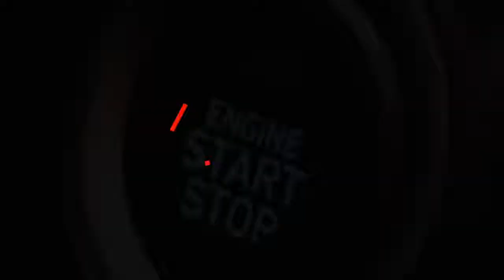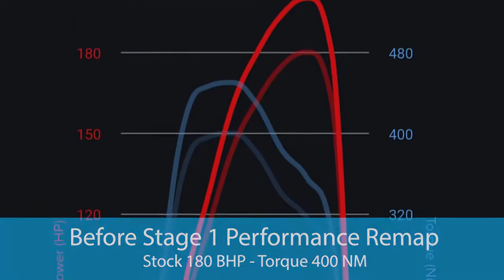Ford Smax Vignale 2017 - Stage 1 ECU Performance Remap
SEND US YOUR REGISTRATION TO FIND OUT HOW MUCH MORE YOU CAN GAIN FROM YOUR VEHICLE!

Kustom Remaps are now offering a completely customised remapping service designed specifically for your vehicle.

Based in Derby, mobile service covering the Midlands area.

Stage 1 Remap-  Ford S max Vignale 2017

📈Stock    180BHP  400NM
💥Sport    200BHP   450NM

💎Custom remap created on dyno
💎Vehicle health check included
💎Increased BHP
💎Improved driving experience
💎100% 30 day money back guarantee
💎Improved throttle response
💎Professional mobile service

📉Vehicle Diagnosis
📉ECU Economy Remap
📉ECU Performance Remap Stage 1 & 2
📉Pops & Bangs
📉Crackles
📉Speed and Rev limit Removal
📉EGR Remapping Solutions
📉DPF Remapping Solutions
📉O2 Solutions
📉DSG gearbox tuning

Enhancing the efficiency of the engine and helping your vehicle to achieve its maximum potential in power output, Torque and fuel economy. We remap a wide variety of vehicles, ranging from everyday vehicles, commercial vans, 4 x 4 to high end prestige super-cars, high performance specialist vehicles to motor-homes, providing a solution to meet your needs.